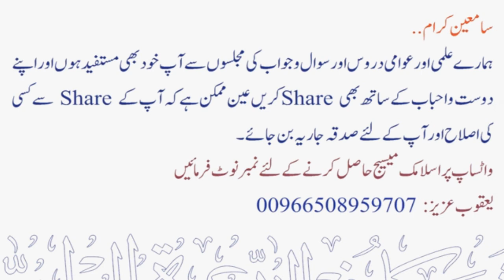Ramazan ka Roza do Saal Baad Qaza Kare to Kiya Fidya bhi Zaroori hai ? | Maqsood Ul Hasan Faizi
💠 رمضان کا روزہ دو سال بعد قضہ کرے تو کیا فدیہ بہی ضروری ؟
💠 Ramazan ka Roza do Saal Baad Qaza Kare to Kiya Fidya bhi Zaroori hai ?